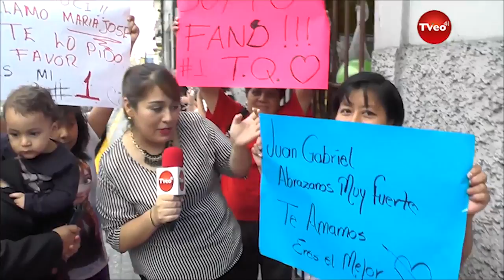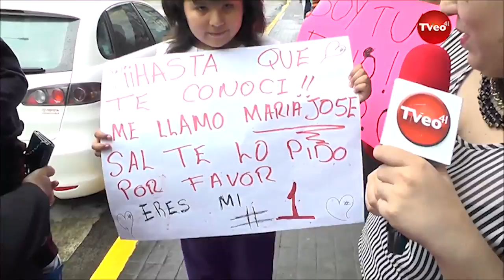TVeo Canal 41 - Juan Gabriel en Orizaba